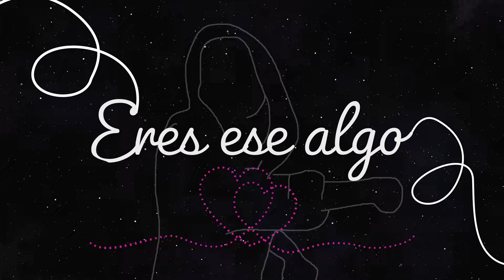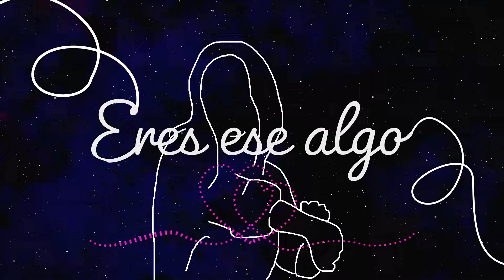La Maquinaria Norteña - Eres Ese Algo (Remix / Visualizer)